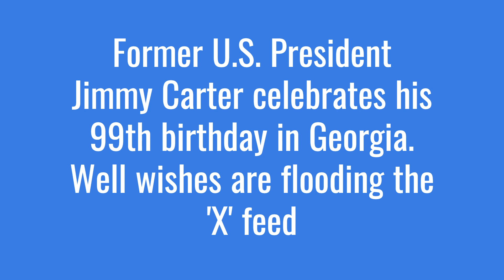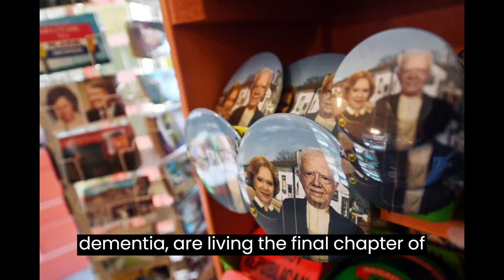Former US President Jimmy Carter celebrates his 99th birthday in Georgia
Former President Jimmy Carter and his wife Rosalynn surprised their hometown of Plains, Georgia, by showing up at a peanut festival on Saturday. The couple, who are both in hospice care, waved to the crowd from an SUV as they drove down the main street. The event was part of a week-long celebration of Jimmy Carter’s 99th birthday on Sunday, a remarkable achievement for the longest-living U.S. president.
Many people did not expect Carter to reach this milestone, as he announced in March that he was entering end-of-life care. However, according to author Jonathan Alter, who wrote a biography of Carter called His Very Best, hospice does not mean imminent death.
“I think there is a misunderstanding about hospice that its only for people who are days away from death,” he says.
“That’s not what the hospice movements says.”
Alter says that Carter and Rosalynn, who has dementia, are living the final chapter of their lives in the same way as they lived the rest: by serving others.